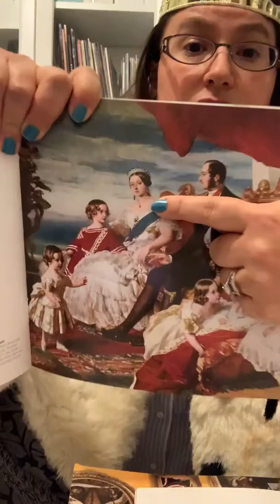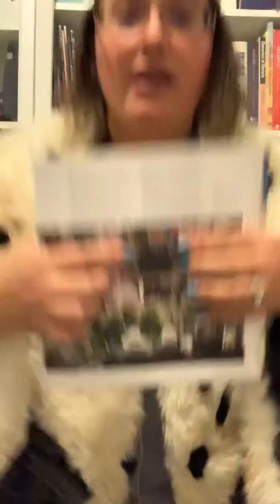Pajama Tour Guide Oldest & Youngest Kings/Queens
Find out the age requirement for becoming the next monarch.